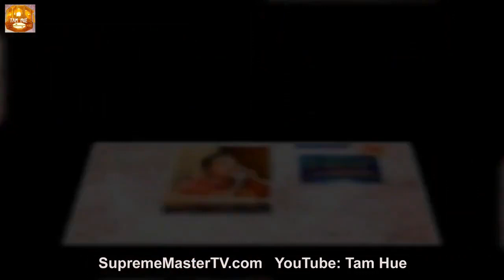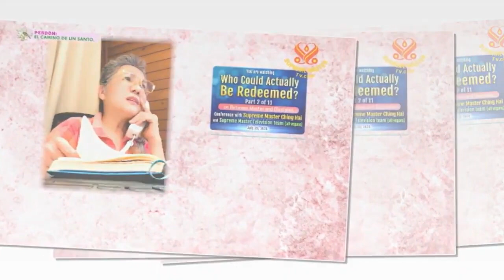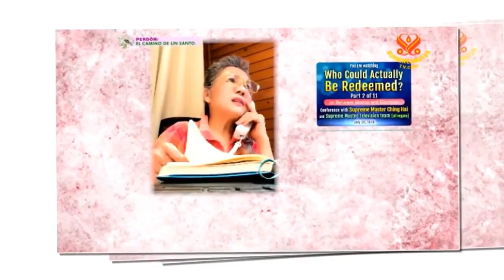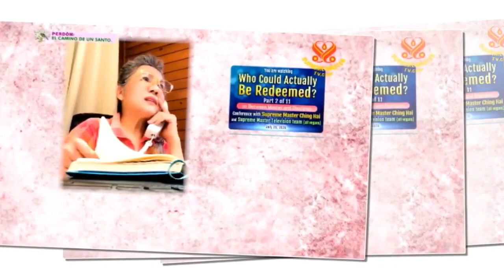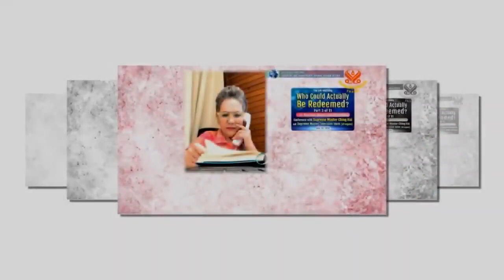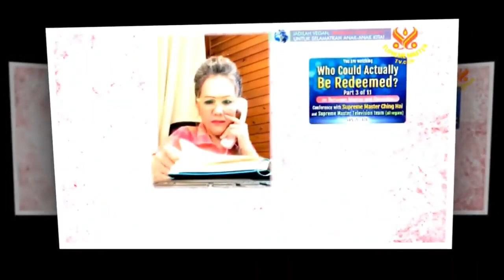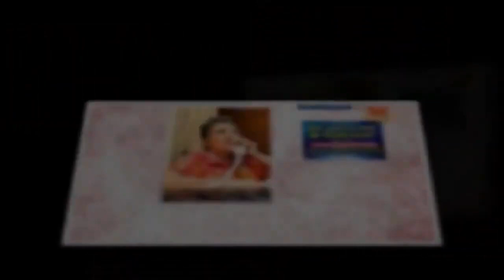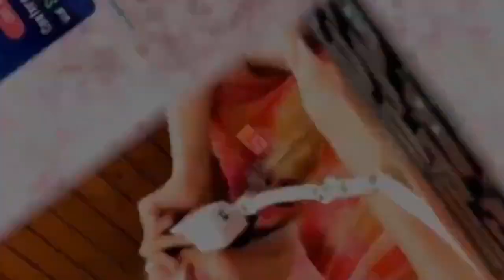TRỌN BỘ TIẾNG VIỆT, Những Ai Có Thể Thực Sự Được Cứu Chuộc, 30 7 2020 - THANH HẢI VÔ THƯỢNG SƯ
Nguyên Nhân Của Chiến Tranh - Quyển Khai Thị 08 ( bài 2 )- Sư Phụ khai thị Tại Trụ Sở Liên Hiệp Quốc